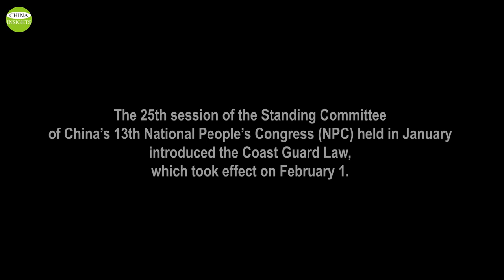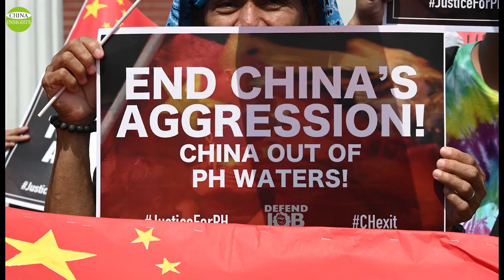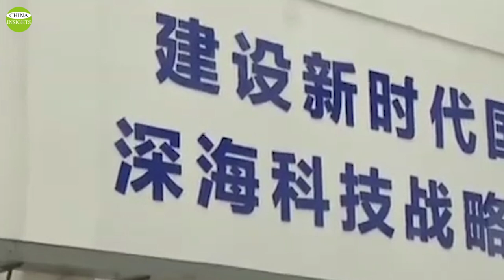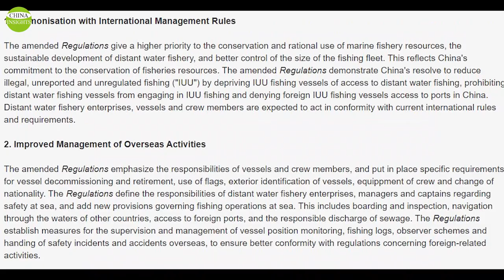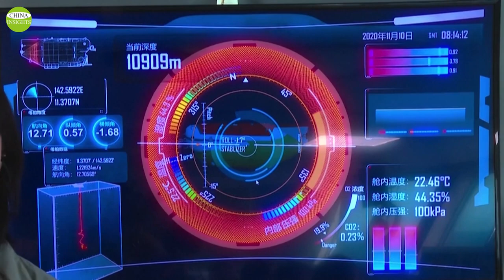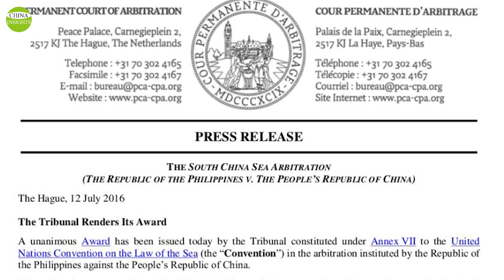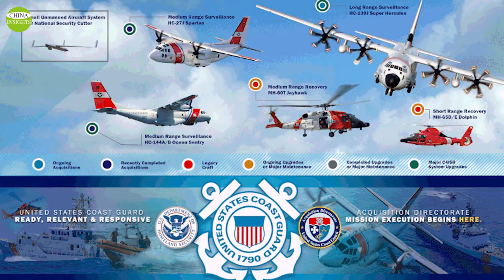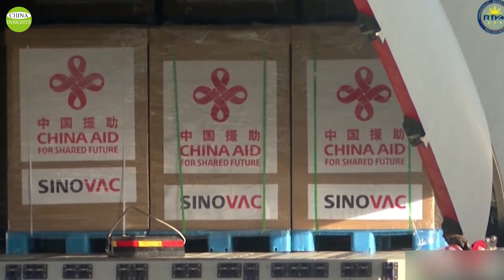South China Sea: Chinese Fishermen or Militiamen? Why Use this Disguise? Sneak Attack on Taiwan?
The Chinese Coast Guard and militia vessels, acting as low-level pawns of China’s navy, have long caused headaches for many governments around the world. They do not create enough trouble to warrant a full naval response, yet serve as an effective “grey zone” for Beijing to exercise its maritime ambitions.
Recently, 220 Chinese ships were docked around Whitsun Reef, claimed by the Philippines. It is widely believed internationally that the vast majority of Chinese fishing vessels are Communist Party militia vessels, and that many of them are armed. Let's take a look.
On January 22, China enacted the Coast Guard Law. This law gives the Chinese Coast Guard the power to use "all necessary means," including the use of weapons, to stop foreign vessels. This means that the CCP's unilateral escalation of the Coast Guard's use of force. China's Coast Guard Law means that any foreign fishing vessels, expeditionary, or research vessels working in the South China Sea could be forcibly seized. Vietnamese, Philippine and Malaysian settlements in the Spratly Islands could be violently dismantled, and Japanese fishing vessels and coast guard units operating in the Diaoyu Islands could be expelled by force.
Why is the South China Sea region a very tempting target to China? Why is Beijing so keen to use this disguise? Isn't Beijing worried about not getting the balance right and triggering a war? southchinasea chinafishingvessles chinaPhilippines Your support allows us to produce more high-quality videos.